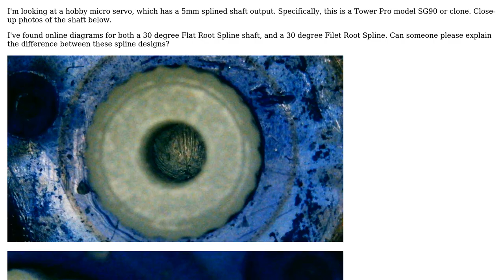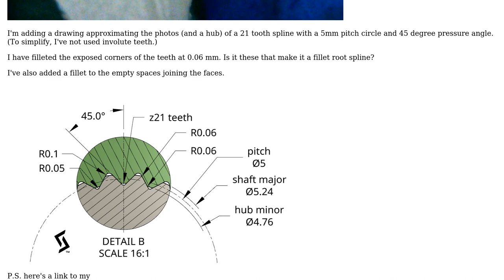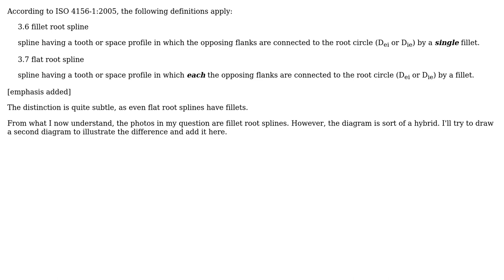Engineering: Flat root spline vs filet root spline: what's the difference (2 Solutions!!)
Engineering: Flat root spline vs filet root spline: what's the difference

With thanks & praise to God, and with thanks to the many people who have made this project possible! You are responsible for your own actions.